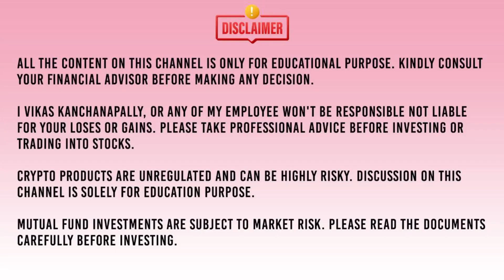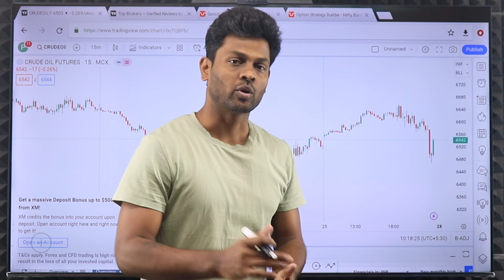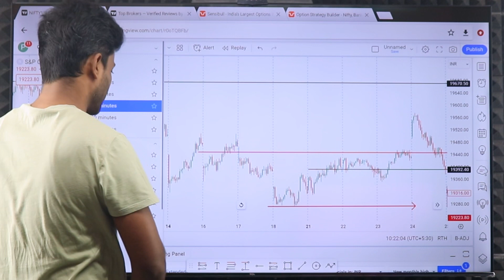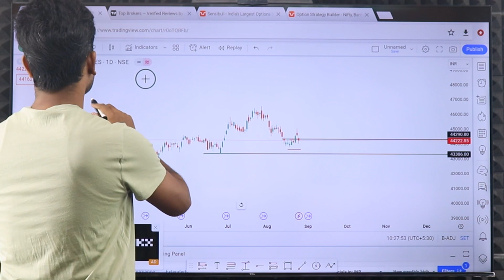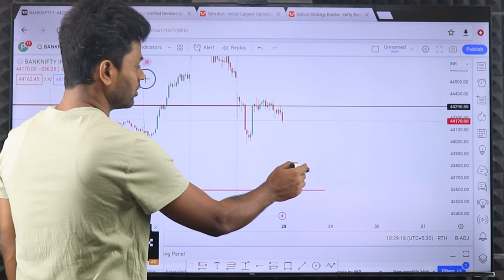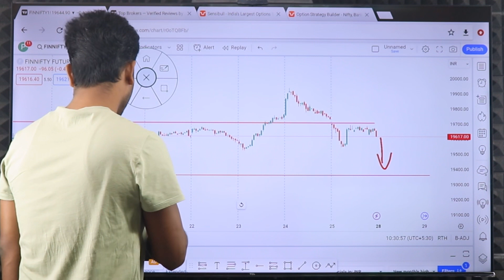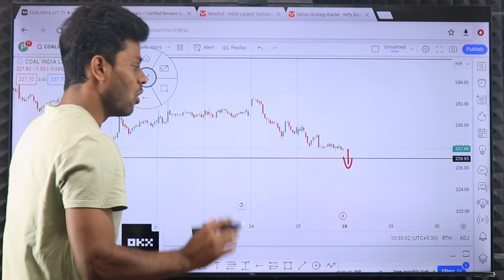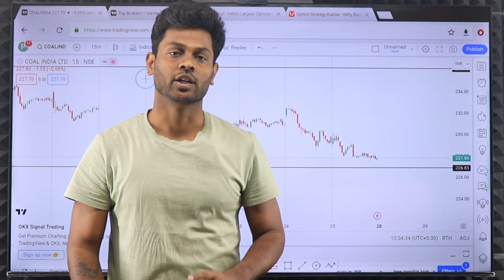Week Ahead Report for AUG Last week 2023 : Monday Trade Plan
First Ever in Telugu, I am Vikas Kanchanapally offering LIFETIME LEARNING & EARNINGS with innovative idea which benefits traders as well as me(WIN WIN for both of us) without paying penny from your pocket, off-course i get agreed brokerage percentage from Brokerage companies.

Benefits joining under me : I will conduct session Daily One hour 11-12 Live market Analysis in closed group on Commodities, Nifty, BNK & STOCKS !

Alice Blue

This Channel is related to Stock market & Trading !  i am not SEBI registered consider only education Purpose